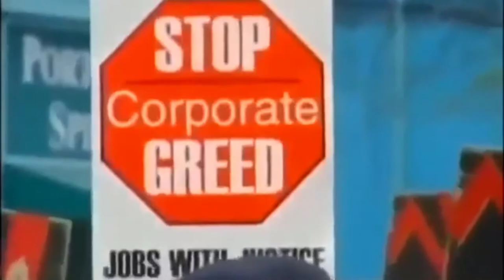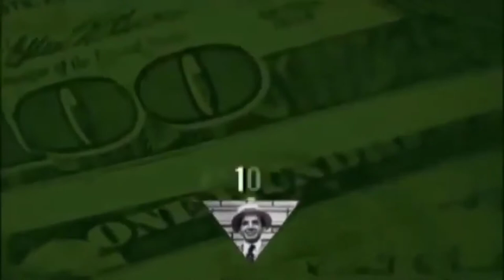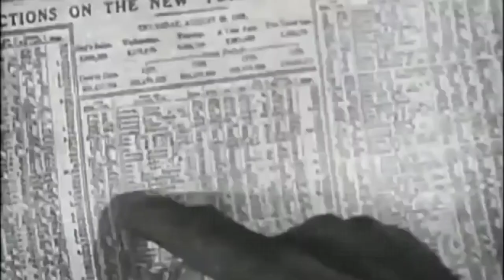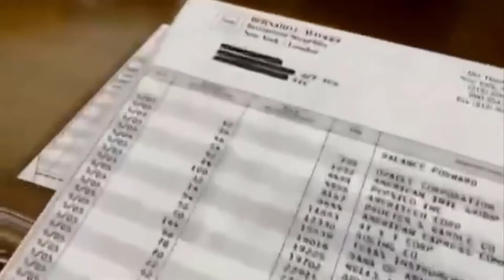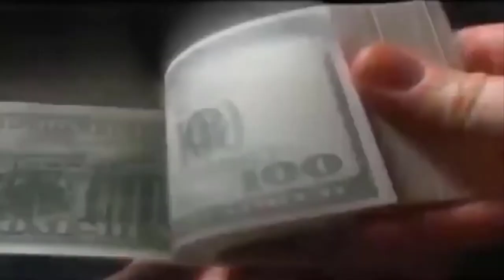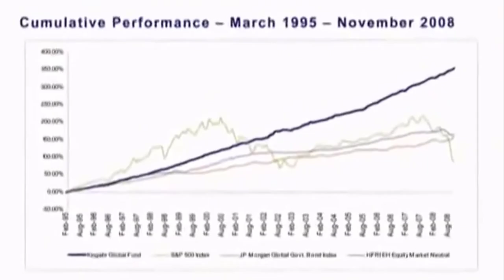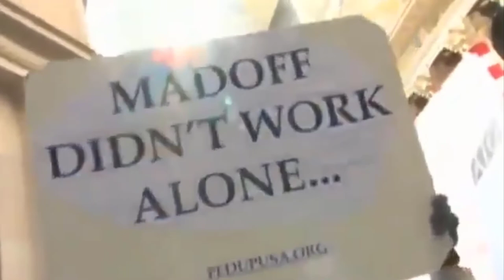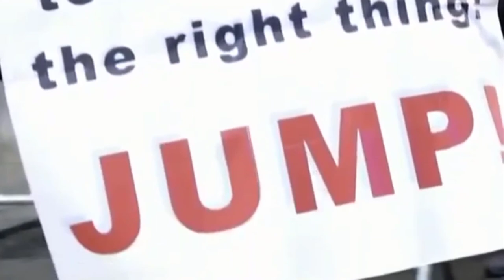Bernie Madoff Ponzi Scheme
Copyright:
Title: Bernie Madoff Ponzi Scheme